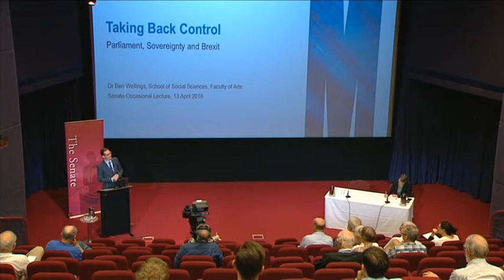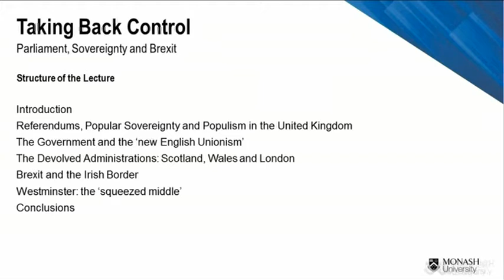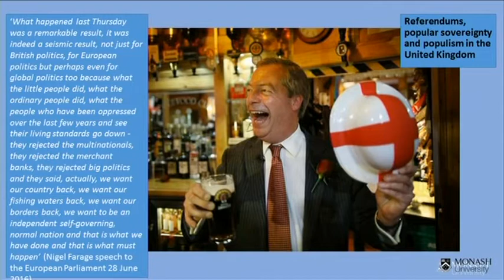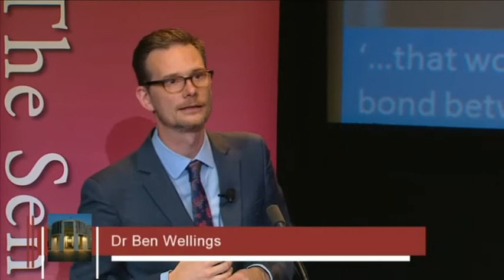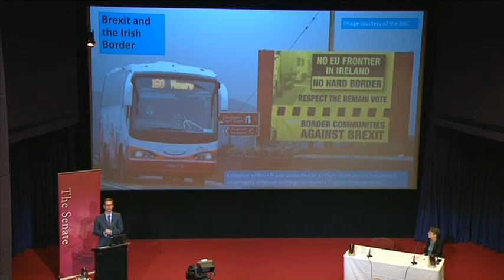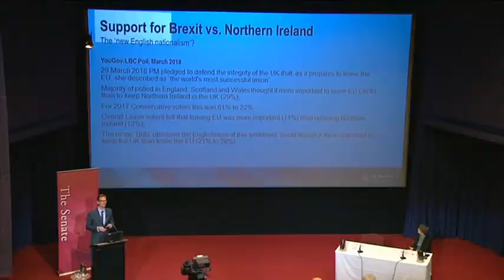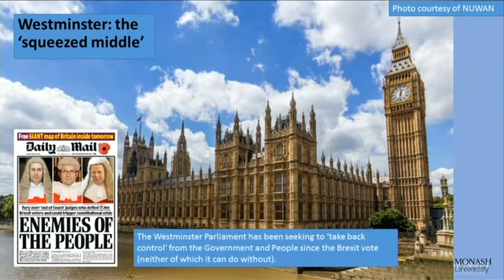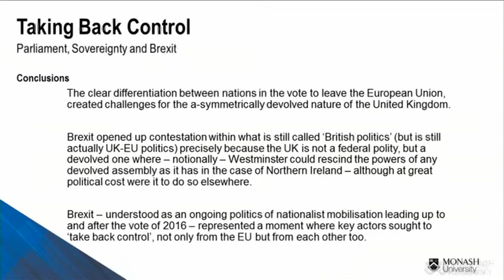Senate Occasional Lecture - Dr Ben Wellings (2018)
Dr Ben Wellings is a senior lecturer at the School of Social Sciences at Monash University. Dr Wellings is an expert on Brexit and the politics of nationalism and Euroscepticism in contemporary Europe.

This lecture was given on 13 April 2018